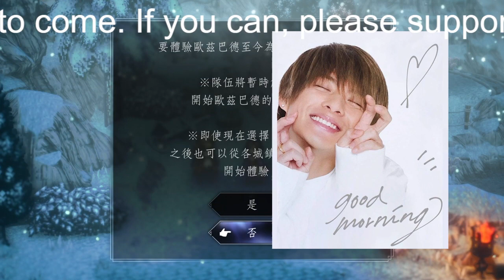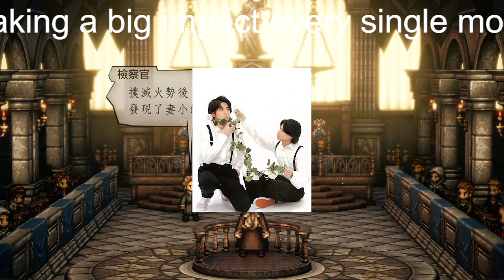【平野紫耀】King ＆ Prince新個人ビジュアル解禁。3人目は平野紫耀